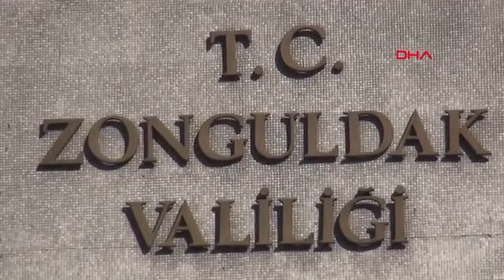Zonguldak'ta yasağın ardından hareketlilik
Zonguldak'ta, sokağa çıkma yasağının sona ermesinin ardından haftanın ilk günü oluşan yoğunluk drone ile havadan görüntülendi.